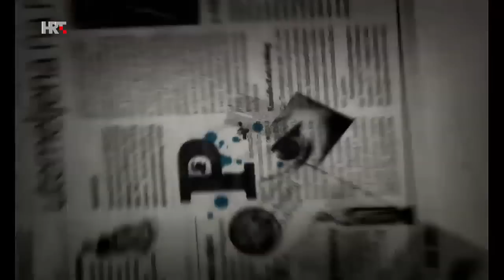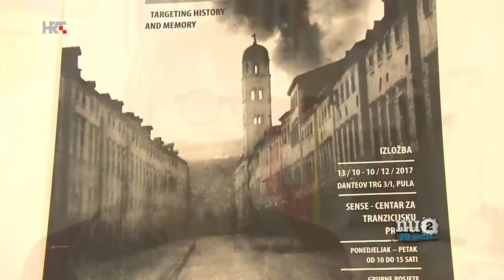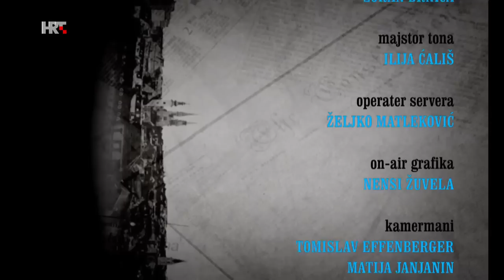Nedjeljom u 2: Nataša Kandić, 15.12.2019.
Gošća emisije Nedjeljom u 2 bila je Nataša Kandić, poznata mirovna aktivistica iz Beograda, bivša direktorica Fonda za humanitarno pravo i žena koja je pomogla mnogim žrtvama rata iz Hrvatske u sudskim procesima u Srbiji.

U emisiji je između ostalog govorila o regionalnoj inicijativi za utvrđivanje činjenica o ratnim žrtvama (REKOM).

-  Desetak nevladinih organizacija iz cijele regije 2006. godine razmatralo je što se dobiva u odnosu na vladavinu prava, pravdu za žrtve, suđenjima za ratne zločine, što tu nedostaje i što bi trebalo još biti od instrumenata da se dođe do sveobuhvatne slike o tome što se dogodilo. Organizirali smo veliki skup s oko 400 predstavnika raznih organizacija civilnog društva, uključili smo pravnike, povjesničare, udruge žrtava. I dobili smo jasan rezultat: da se slika o tome što se dogodilo može dobiti samo zajedničkim radom institucija i civilnog društva. Mi se od tada zalažemo za regionalni pristup suočavanju s prošlošću. Ono što je svih ovih godina u debatama iskristalizirano, to je da nema prečeg zadatka nego da znamo imena svih onih koji su izgubili život i koji su još uvijek na listama nestalih, da znamo okolnosti u kojima su stradali i nestali. Želimo da to bude nasljeđe koje ćemo ostaviti budućim generacijama, kazala je naglasivši kako to mora biti zajednički rad državnih institucija, pri čemu će oni kao organizacije civilnog društva pomoći svojim stručnim kapacitetima, s obzirom na to da već godinama provode empirijsko istraživanje na terenu, kao i dokumentiranje žrtava, pojasnila je.

Istaknula je da je vrlo važno da Hrvatska uoči predsjedanja Europskom unijom pokaže što će biti njeni prioriteti u odnosu na proširenje EU i odnose u regiji.  Naglašava kako je bitno da se i na Međunarodnom forumu za tranzicijsku pravdu u postjugoslavenskim zemljama pod nazivom "Da žrtve žive u pamćenju društva" koje se održava sutra i na kojem će, prema informacijama ekipe emisije Nedjeljom u 2, doći i predstavnici hrvatske Vlade, pošalje poruka. Začuđena je što od hrvatskih institucija nisu, kako tvrdi, dobili odgovor o dolasku na forum.

Čudi ju i promjena u stavu Hrvatske prema procesuiranju ratnih zločina u Hrvatskoj.

- Kao da sada Hrvatska više nije na mjestu gdje je bila u vrijeme kada su počinjeni zločini. Kao da ju je to članstvo u EU promijenilo, kao da je pravda za hrvatske žrtve postignuta i kao da više nema potrebe za procesuiranjem ratnih zločina s tom ne baš voljnom Srbijom, nego je dovoljno samo reći da ona nije dovoljno učinila i ne treba biti u EU, kazala je.

Na pitanje o rezervama koje se pojavljuju u Hrvatskoj prema ovoj inicijativi, a odnose se na to da bi Hrvatska izgubila nadležnost nad utvrđivanjem činjenica o žrtvama rata kada bi REKOM u Hrvatskoj zaživio, odgovorila je:

- Mislim da tu nema nijednog argumenta. Haški tribunal je dosad utvrdio identitet oko 14.000 žrtava ratnih zločina. Haški tribunal se nije bavio pripadnicima oružanih formacija, vojske, policije, dragovoljaca. Time smo se bavili mi i razne udruge, i branitelja, i udruge veterana. Ali značajan broj podataka, presuđenih činjenica, je javno poznat. Prema tome tu nacionalni pristup ili prioritet nacionalnih institucija u utvrđivanju činjenica o žrtvama nema nikakve veze.

Kolege iz koalicije civilnih udruga i sama Kandić smatraju da bi bilo dobro da postoji sjedište u Sarajevu zbog, kako je kazala, odnosa prema najvećem broju žrtava.

Odgovarajući na pitanja, dotaknula se i voljnosti srpske policije i vojske, da daju podatke, primjerice o mjestima masovnih grobnica.

- Moja procjena na osnovu višegodišnjeg rada je da su institucije Srbije, prije svega vojska i policija, kada su u pitanju zločini na Kosovu, rekla bih da je tu bilo manipulacija i s dokumentima, i da je bilo ispravljanja nekih datuma. I ne bih dala povjerenje svim dokumentima koji su u formi dokaza izvođeni i bili viđeni u predmetima pred Haškim tribunalom, rekla je.